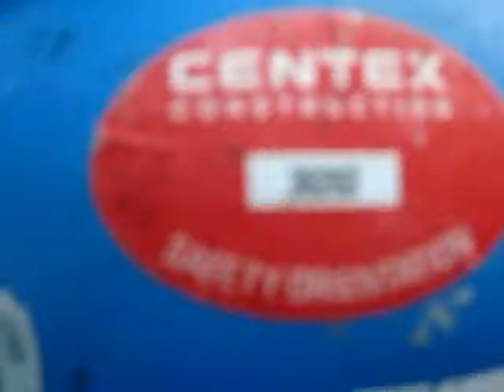Construction Worker Hates Kids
rob the construction worker